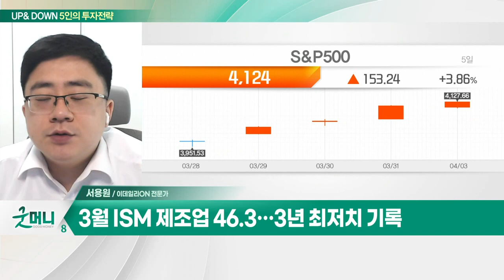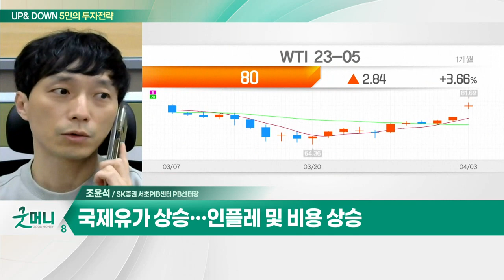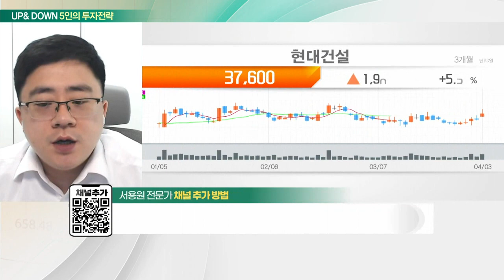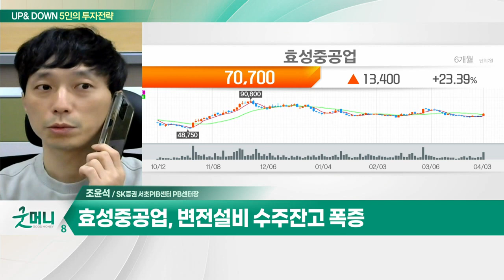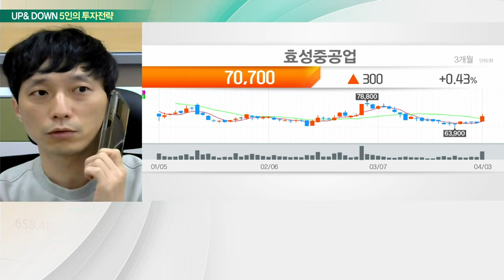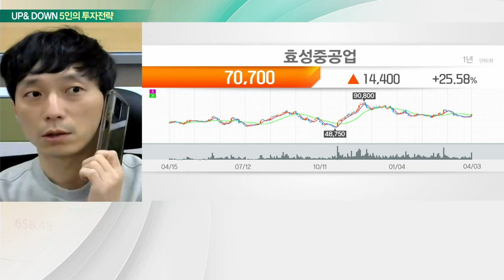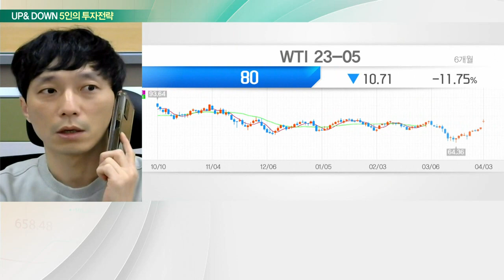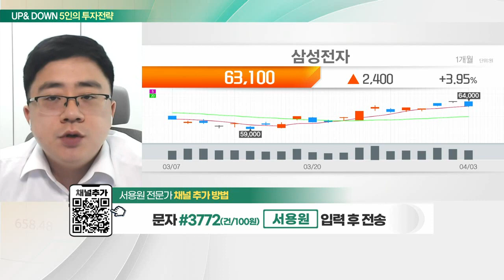현대건설(000720)… 해외 수주에 따른 지난해 매출 21조 기록 / 효성중공업(298040)… 변전설비 수주잔고 폭증_UP&DOWN 5인의 투자 전략 (20230404)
Q. "유가, 다시 달린다"… 국내 증시 영향은?
Q. 원유 감산 쇼크… 다시 켜진 인플레 경고등?

- 해외 수주에 따른 지난해 매출 21조 기록
- 네옴시티·필리핀 등 대형 프로젝트 수주
- 소형 원전 기술 보유… 올해 매출 증가 기대

- 변전설비 수주잔고 폭증
- 내년 수소 유통 매출 발생
- 건설 부분 약세 기반영